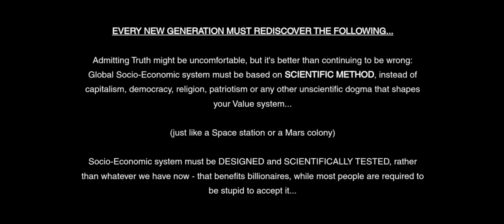FUTURE BY DESIGN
Moog Synth through Spring Reverb

miniHumbucker Telecaster

Structure:

1 Melody (guitar & synth in stereo unison)
2 Guitar Solo (improvising over bass)
3 Melody (with fills)
4 Synth Solo followed by Guitar Solo (over big chords, different time signature)
5 Melody (unison followed by harmony)
6 Fade Solo over Melody